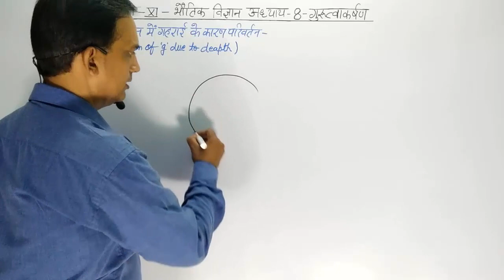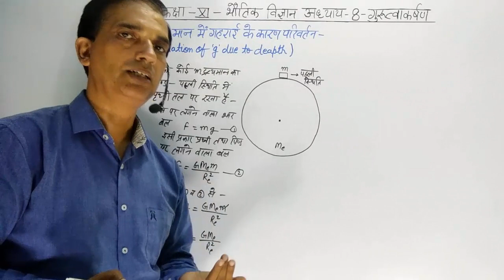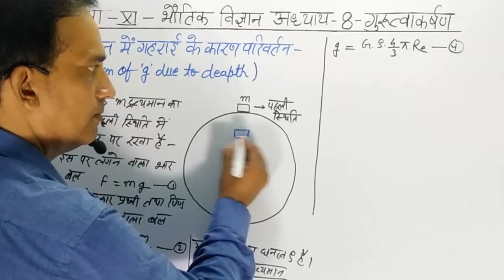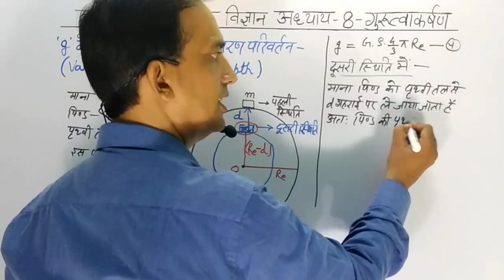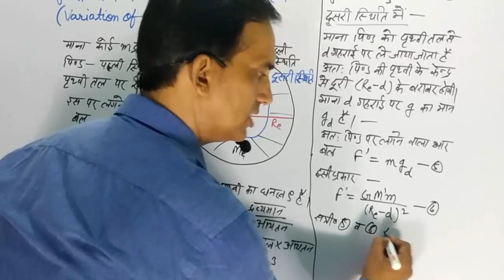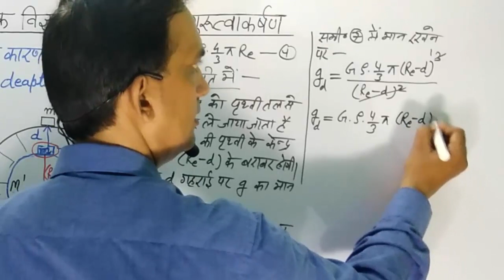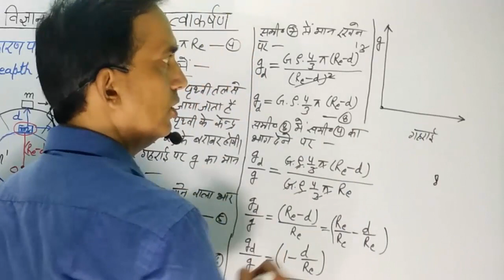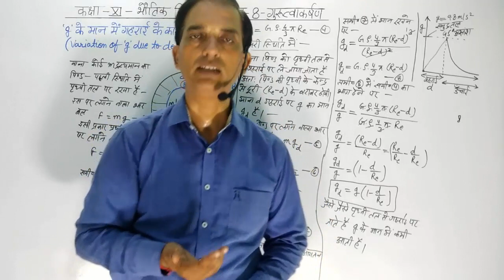11 Physics in Hindi|NCERT Class 11 Physics|GRAVITATIONAL |Chapter 8-Part-07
11 Physics in Hindi| NCERT Class 11 Physics |GRAVITATIONAL |Chapter 8 part 07 , Physics May I Help You, Physics May I Help You
11 Physics in Hindi| NCERT Class 11 Physics| GRAVITATIONAL |Chapter 8 part 07

In this video we start class 11 physics. I try my best to complete whole course before November. If you think you

NCERT NUMERICAL SOLUTION, PHYSICS NUMERICAL, HARYANA BOARD PHYSICS, BIHAR BOARD PHYSICS, 11 PHYSICS CHAPTER 8
11 Physics in Hindi| NCERT Class 11 Physics| GRAVITATIONAL |Chapter 8 part 07, Physics May I Help You, Physics May I Help You,
11 Physics in Hindi| NCERT Class 11 Physics| GRAVITATIONAL |Chapter 8 part 07

class 11 physics ncert,
physics 11,